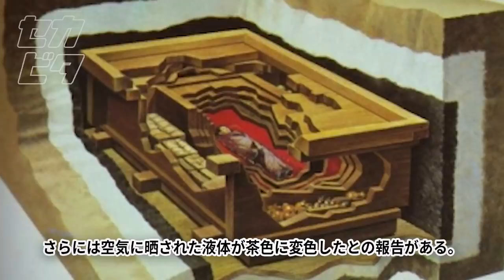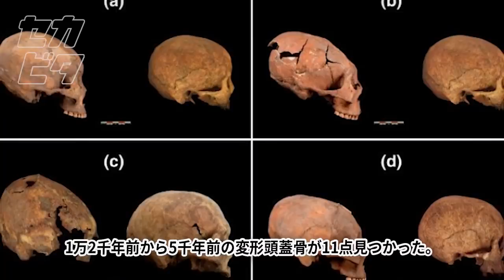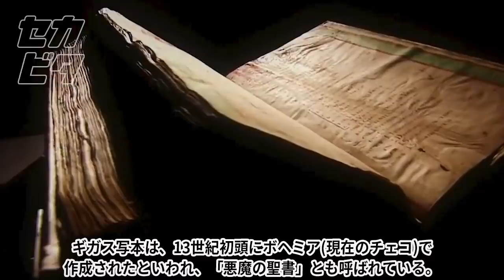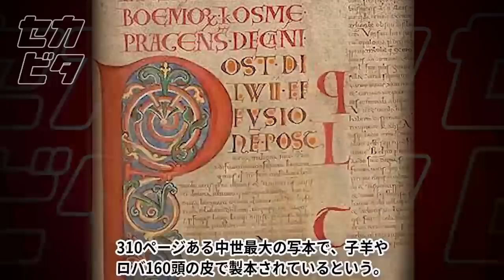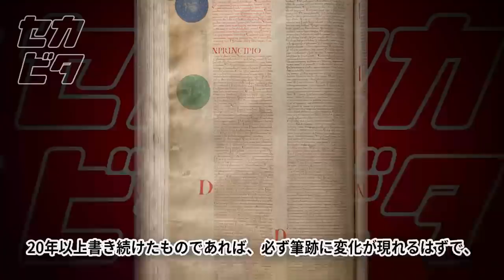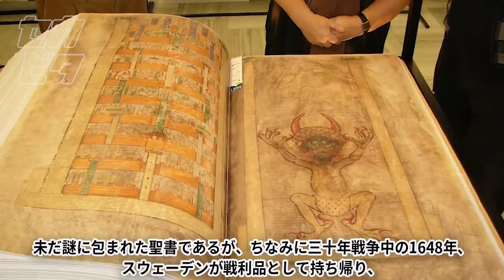発見者も恐怖に慄く歴史的遺物９選